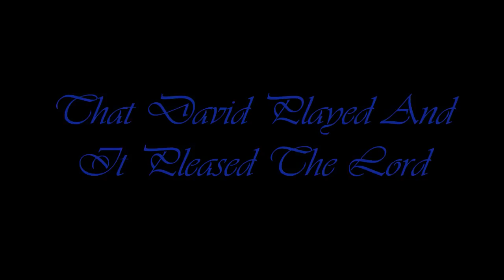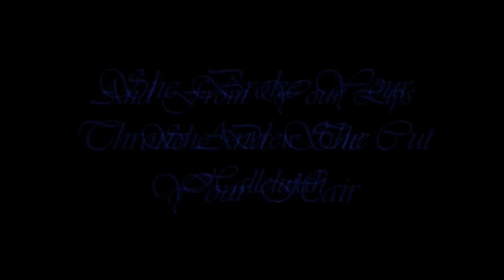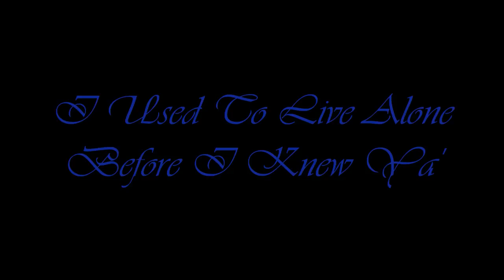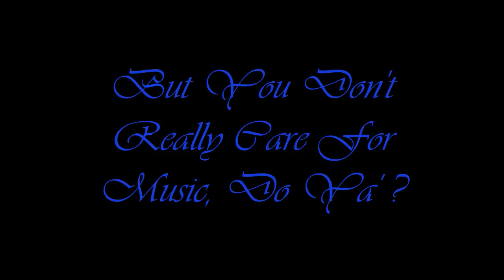Hallelujah- Justin Robinett & Michael Henry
So forget about the guy I used to mention, he no longer matters. Anyway enjoy thanks for all the nice comments! GO Justin and Michael! Woot!